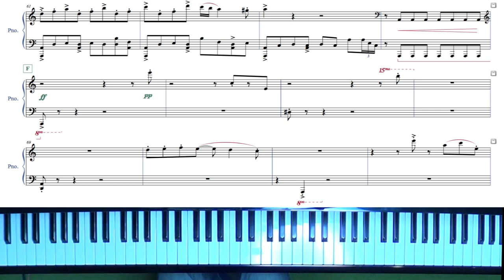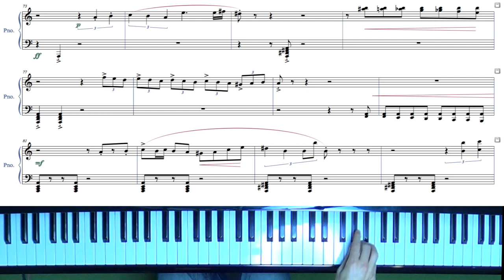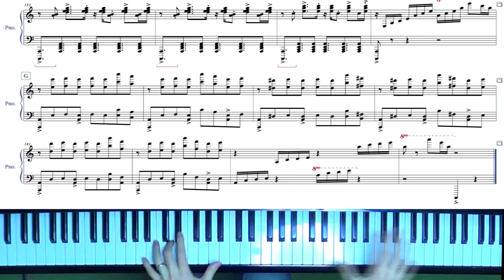Libertango SUPER Advanced Arrangement with sheet music by Jacob Koller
Credits:
"Libertango" - Written by Astor Piazzolla